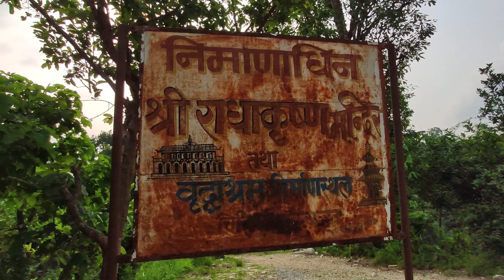Pokhara to syangja dandaswora KO Yatra [part-1]